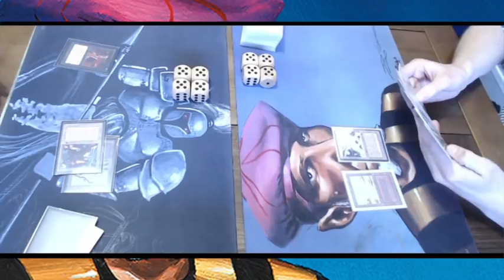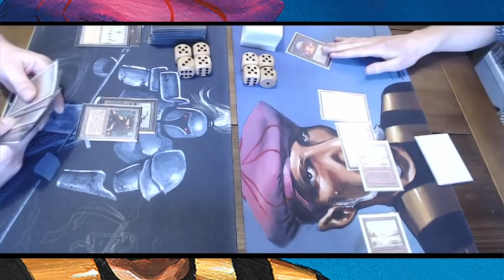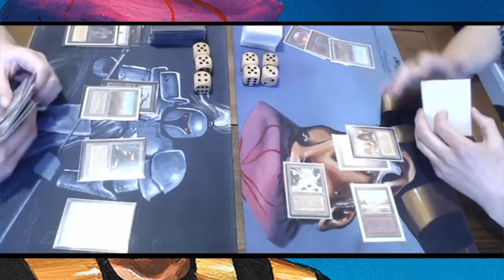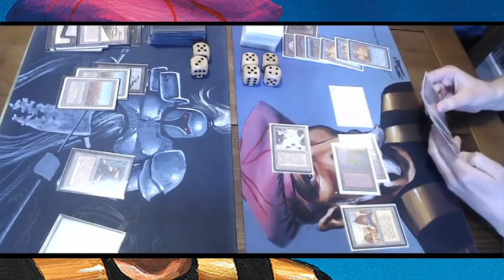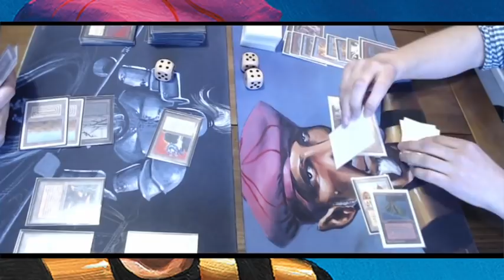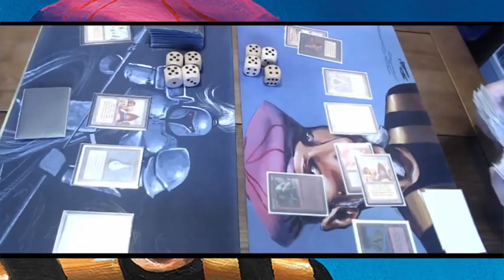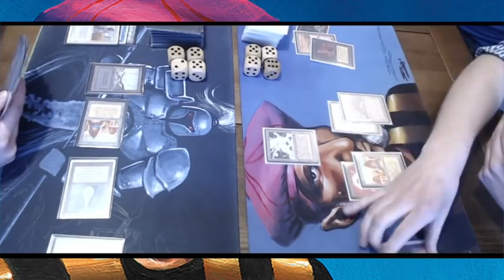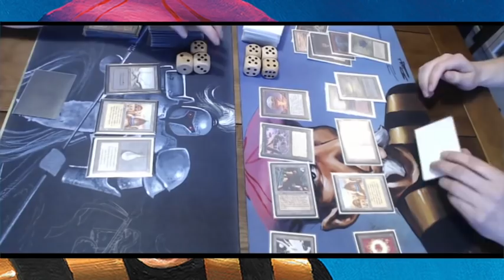Troll Disco vs BWu Underworld | Old School Magic 93/94 Decks | 046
Semi-final match at the Hill Giant Cup 2019. Troll Disco is taking on BWu Underworld for a place in the finals! An Old School Magic Tournament held in Hilversum, The Netherlands to celebrate the beauty of 93/94 Magic.

The players play according to the Swedish rule set, with Swedish B&R, but with the Ravenna re-print policy (same frame, same art).